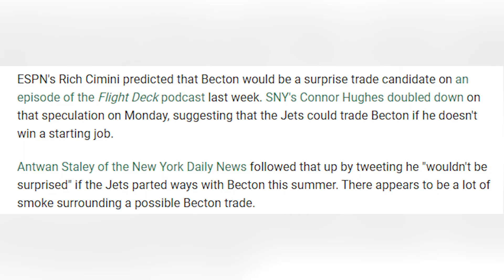New York Jets Mekhi Becton Trade Rumors Make NO SENSE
Matt O'Leary reacts to the Mekhi Becton rumors and discusses whether or not it makes sense for the Jets to move him